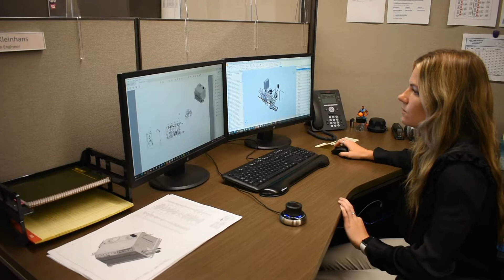GSGR Careers: Engineering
Meet one of our Mechanical Design Engineers, Haley. Haley started at GS Global Resources right after college and loves the team set up of the engineering department. She also takes advantage of our COR Wellness program, which includes meetings with wellness coaches & chiropractors on site during work hours.

Take a look at the video to hear more and head to our website to apply for one of our open positions.